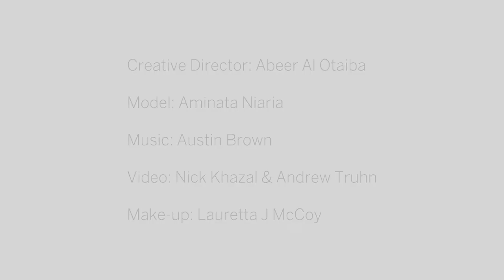Semsem - Arab Fashion Week - Spring Summer 2021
Arab Fashion Week
Semsem